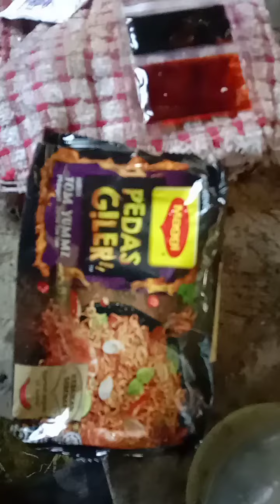Cabaran Makan Meggie Pedas Giler